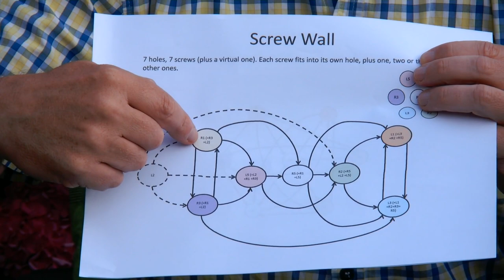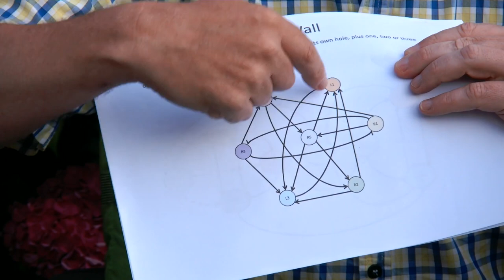Screw Wall - Why would a unique solution make this puzzle more easy to solve?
Screw Wall is an assembly puzzle. The object is to screw the seven screws into the wall. Each screw fits into at least two holes, and each hole fits at least two screws. This makes the puzzle confusing to solve, as one would not easily know where to start, and a wrongly placed screw would only be detected after several more screws are placed. Each screw has only two threads at different angular spacing. Some of them are right-handed and some are left-handed.